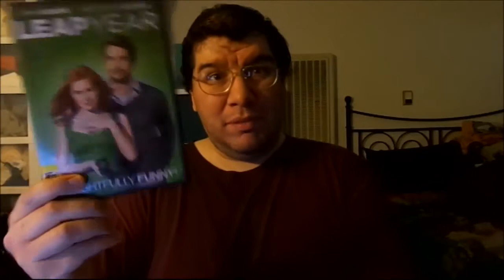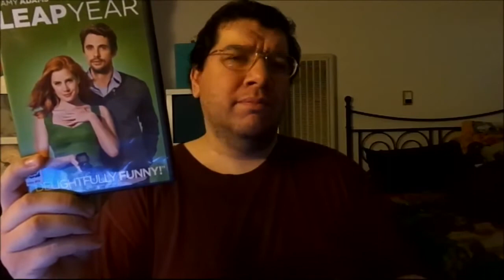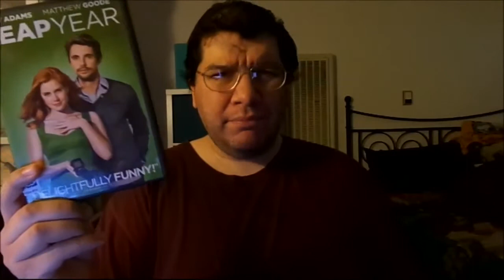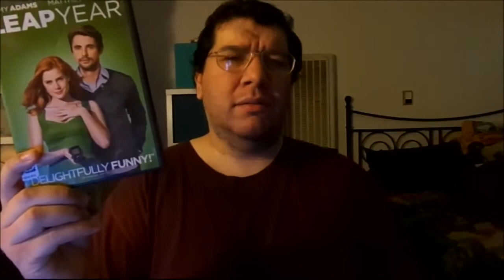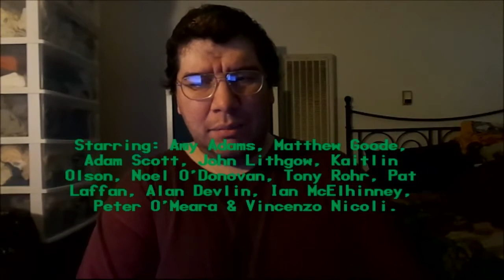Leap Year (2010): Joseph A. Sobora's Movie Review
My Movie Review of "Leap Year" (2010).
Starring: Amy Adams, Matthew Goode, Adam Scott, John Lithgow, Kaitlin Olson, Pat Laffan, Alan Devlin, Ian McElhinney & Vincenzo Nicoli.

Written By: Harry Elfont & Deborah Kaplan. Directed By: Anand Tucker.